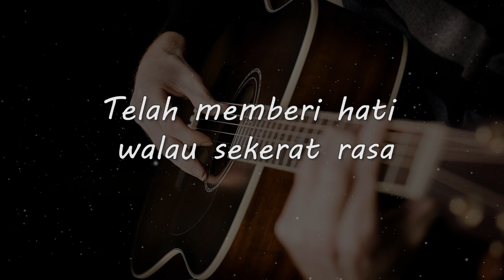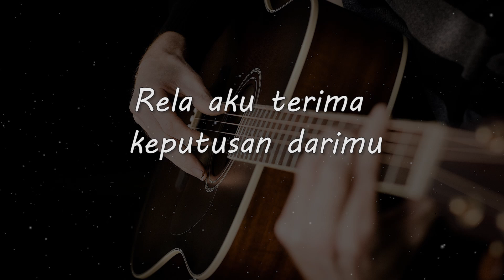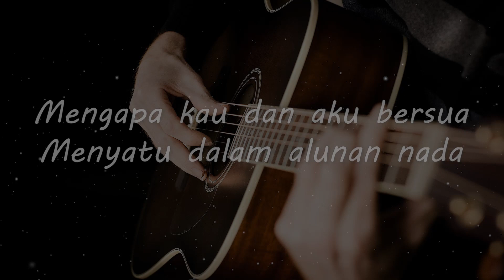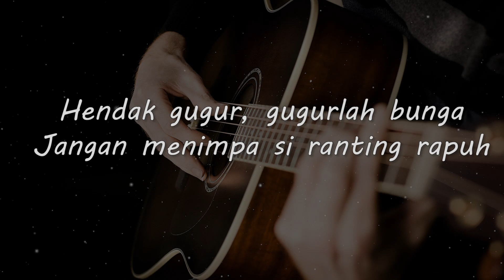LUKA SEKERAT RASA // YOLLANDA X ARIEF // KARAOKE GITAR AKUSTIK TANPA VOKAL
Matursuwun.